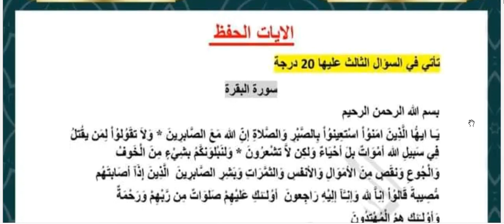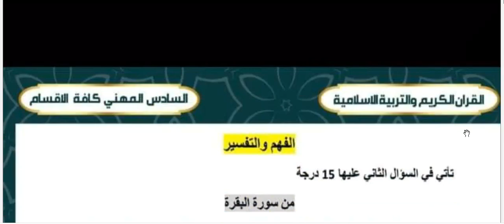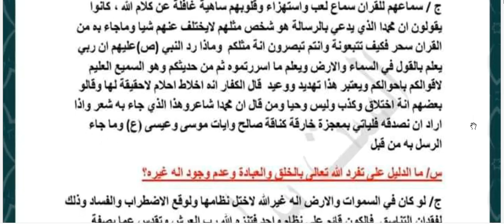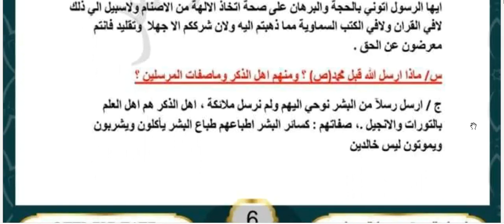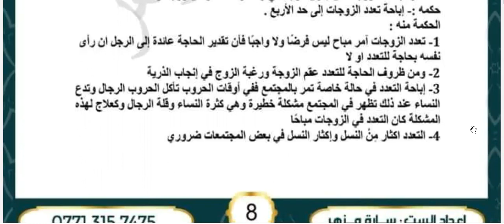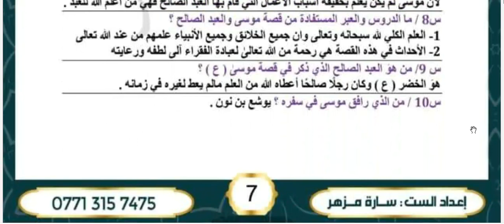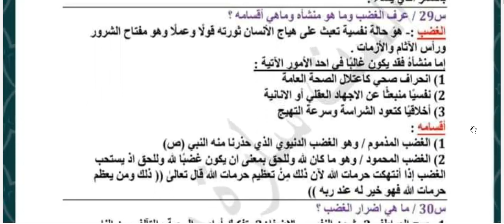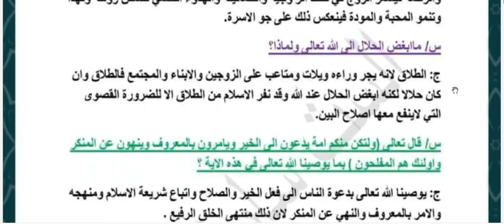المراجعة الشاملة والمركزة لمادة الاسلامية للصف الثالث المهني لكافة التخصصات 2023